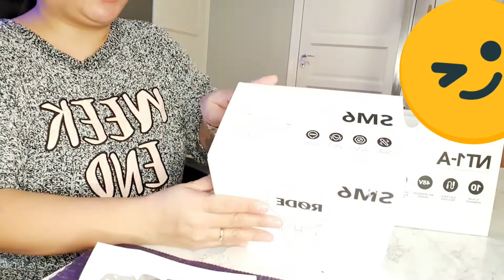Unboxing Røde NT1 - A and How to Set up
It`s A Christmas gift from my husband.

Description :
The RØDE NT1-A 1" cardioid condenser microphone has become an industry standard; delivering the warmth, extended dynamic range, clarity and high SPL capability typically only featured on some of the world’s most expensive microphones.

With a self-noise level of only 5dBA it is widely recognized (along with the NT1) as one the world's quietest studio microphones. This low noise makes it an ideal vocal microphone as well as perfect for recording guitars and percussion.

Packaged in the 'Complete Vocal Recording Solution', the NT1-A includes everything you need to get a truly professional vocal recording and is ideal for home studio recording.

A studio grade pop shield and shock mount is included, along with a premium 20' microphone cable, dust cover.

Hi I'm Florence May Opsahl from Philipines, living now in Norway with my Norwegian husband. I made this video for fun and good vibes, bawal nega!!!

ps. I made this video to share my thoughts and review about the product I`am not a techy.